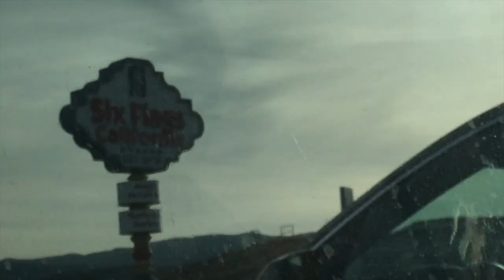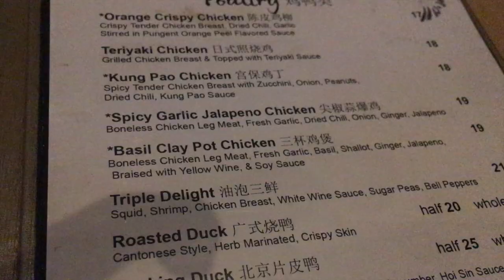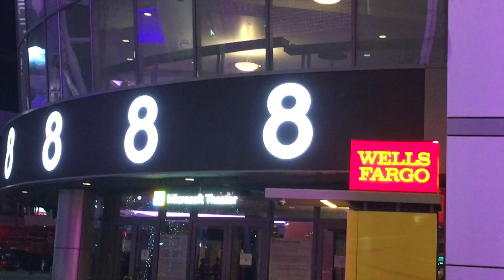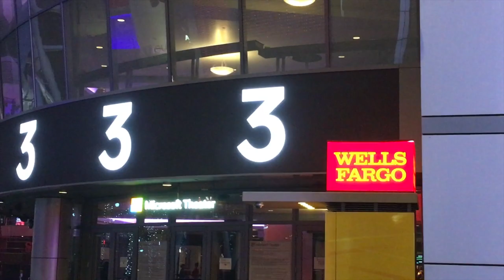WE'VE ARRIVED!!! | LA Vlog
Alright guys its been so long since the last vlog and now I'm bringing it back with 3 days or vlogs from when I went on vacation to LA. So I hope you guys will enjoy!!!

Follow to see updates, sneak peaks, and more!!!

Musical.ly: teo112004
Follow me on Musical.ly if you want some comedy!!!

Friends/Patrons:

-Winner of TEO TUBE quiz
-Loves Harry Potter A LOT
-Actress of Mama Trixie

-Winner of Better Cousins Challenge
-Thinks she has more subs than me

-Winner of Truth Or Dare Challenge and Ping Pong Challenge
-The best sister EVER
-Has appeared in A LOT of TEO TUBE videos